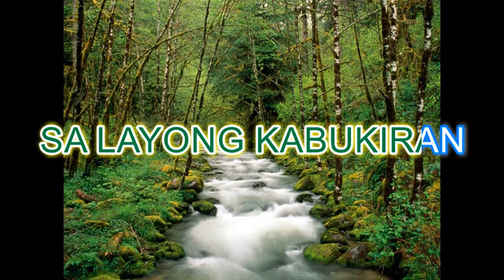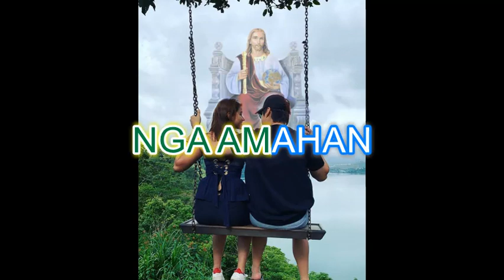NI INING KALIBUTAN BY: EDEN CAMACHO